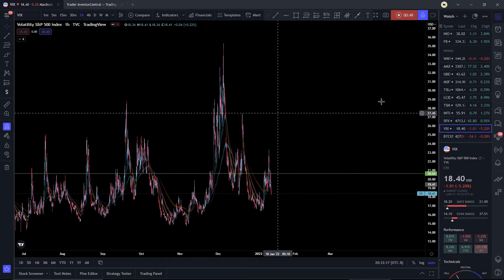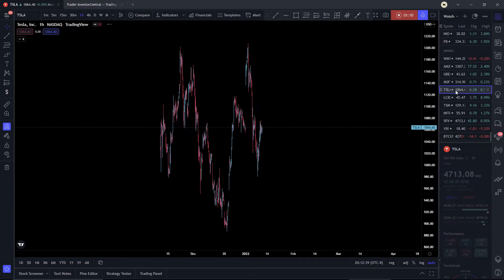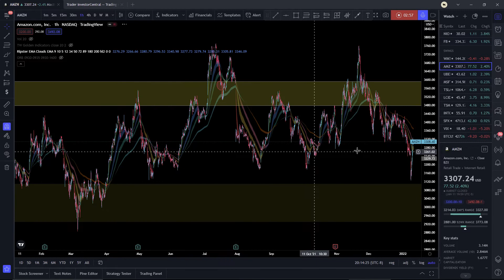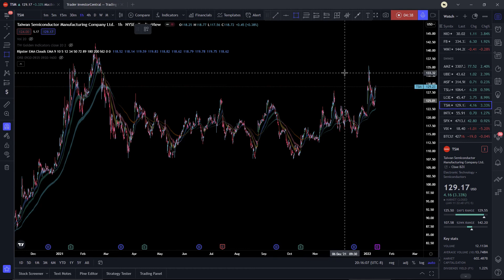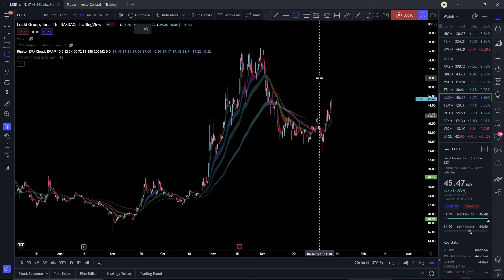January 12th Watchlist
Quick watchlist and update going into tomorrow. Hope you guys enjoy it.